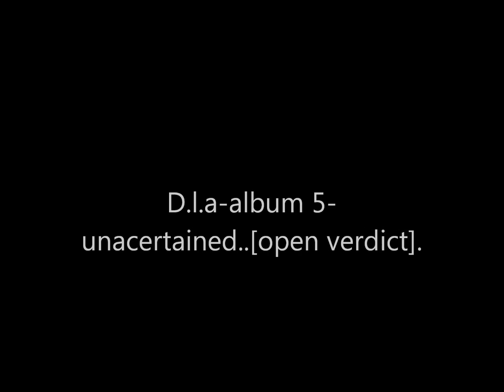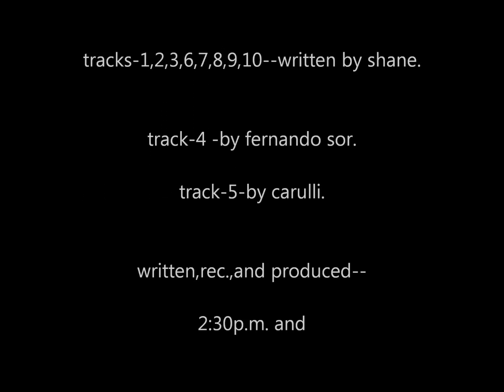D.l.a--5..--unacertained-open verdict..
5th album..start of the middle section albums..
all played by me..recorded,produced by me..written by me..
mrs-802 8 track..yamaha ydp-140 electric..ibanez js100..encore 92'.
straight into 8 track like sgt. pepper song..effects from 802..drum programmes from 802..:)..
written,recorded, final in 5-6 hrs one night..:)..